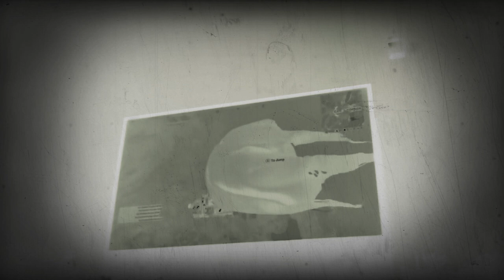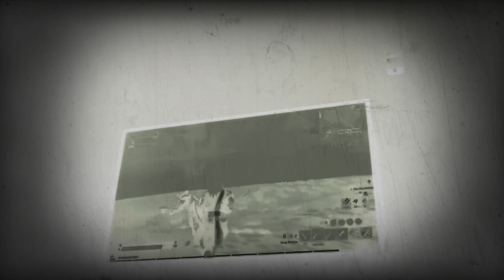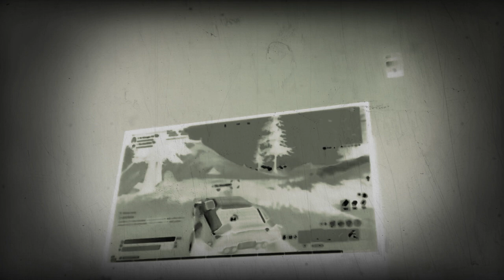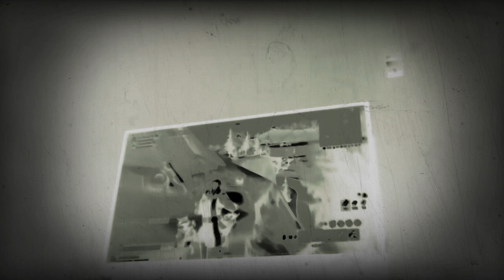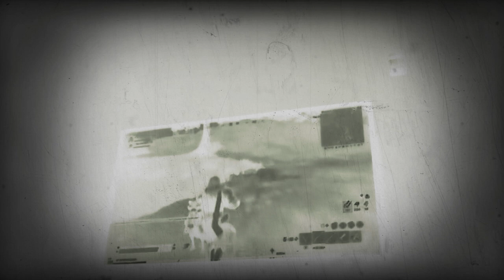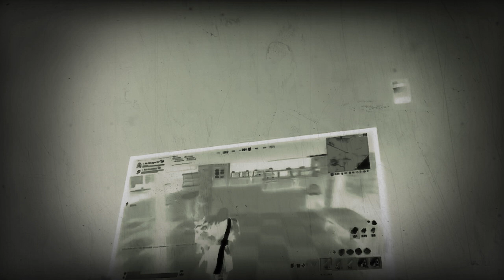fortnite part 2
I haven't found my phone so I was not able to record any videos